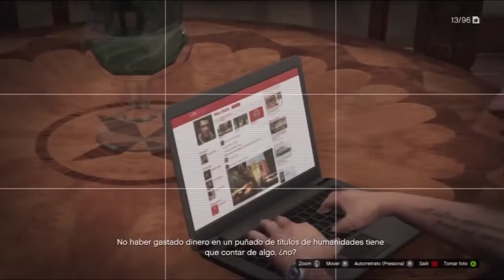LOS MEJORES SECRETOS DE GTA V (Video eliminado de Hueva)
Video eliminado de Hueva del ... de marzo del 2014

PREGUNTAS FRECUENTES

★ ¿DONDE PUEDO VER TODOS LOS SECRETOS DE GTA V?

XBOX 360 Y PRÓXIMAMENTE XBOX ONE

★ ¿CUÁL ES TU FACEBOOK?

★ ¿CUÁL ES TU TWITTER?

★ ¿PUEDO AGREGARTE A XBOX O STEAM?

- Tengo todas mis listas llenas, lo siento :(

★¿POR QUE NUNCA ME RESPONDES, TE CREES MUCHO?

- Siempre intento leer todos los comentarios que recibo al igual que los mensajes, el problema es que el canal crece día con día y no me da tiempo para responderles a cada 1 de ustedes, por mas que me esfuerce, no puedo responder el 100% de mensajes que recibo, por eso pido su comprensión en este punto.

★ ¿CUÁL ES LA CANCIÓN DE TU INTRO?
- El tri - Que hueva

★ ¿CUÁL ES TU NOMBRE?
- Fernando